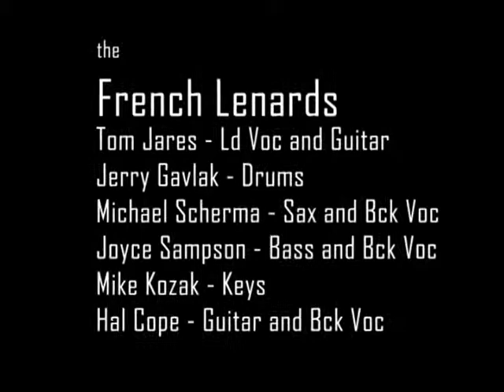The French Lenards Live '90 Let's Go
"Let's Go" Written by Tom Jares

Mother's Junction Kent OH
Tom Jares - Lead Vocal and Guitar
Jerry Gavlak - Drums
Michael Scherma - Saxophone
Joyce Sampson - Bass and Backing Vocal
Mike Kozak - Keys
Hal Cope - Guitar